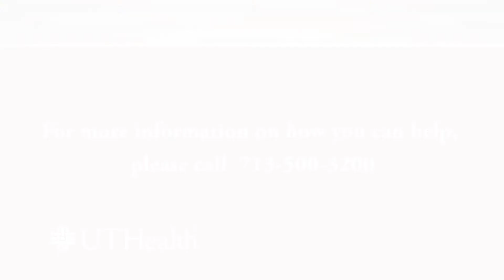Many Faces of UTHealth: Dr. Lillian Kao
Lillian Kao, M.D., M.S., professor and chair of Acute Care Surgery at McGovern Medical School at UTHealth, researches how to improve  patient centered outcomes. She and her team work with patients to discover what is important to them regarding surgery. They find a way to improve the current process and bring it into practice in a shorter amount of time.